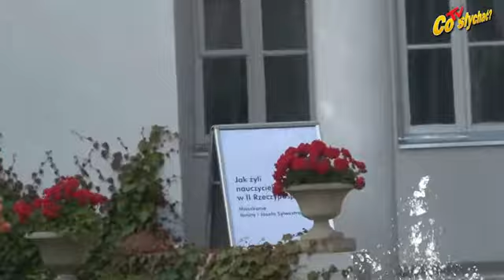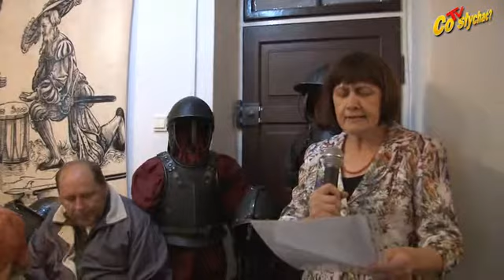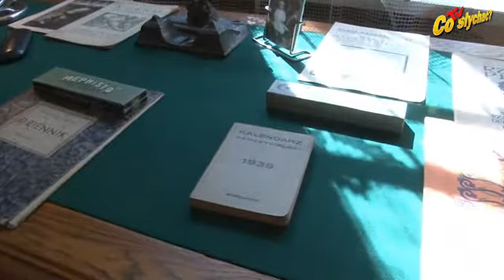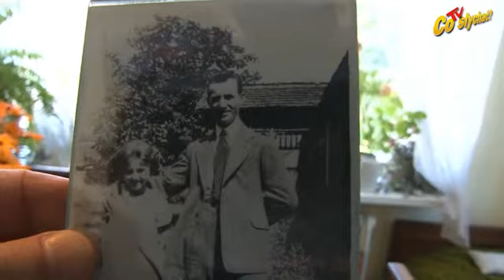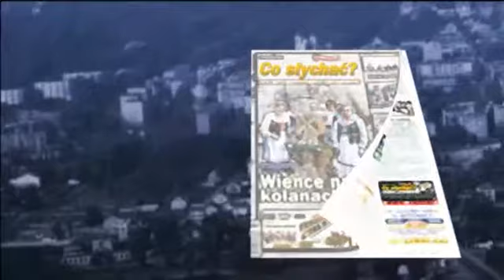Mińsk wystawowy / Z kątów życia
Wprawdzie wystawa ilustrująca życie nauczycieli przed wojną będzie gotowa dopiero w październiku, ale jej kuratorka i wnuczka Sylwestrowiczów - Maria Ekiel-Jeżewska chciała już przed zakończeniem nauki w szkołach opowiedzieć o swoich dziadkach, którzy zajmowali kilka lat właśnie urządzone w ich stylu mieszkanie na piętrze dworku hrabiny Łubieńskiej